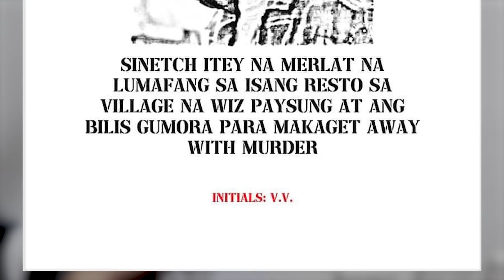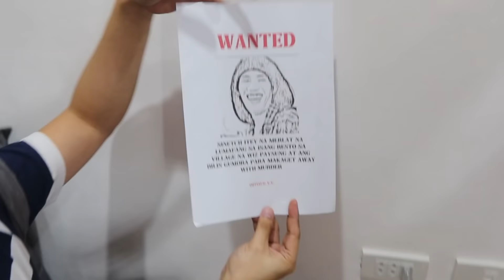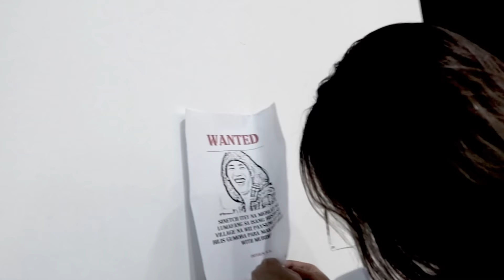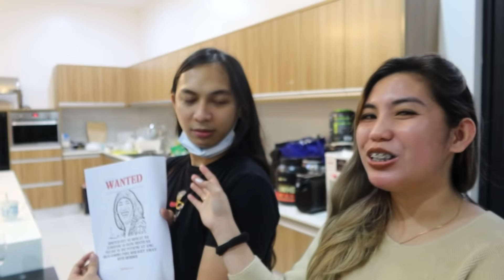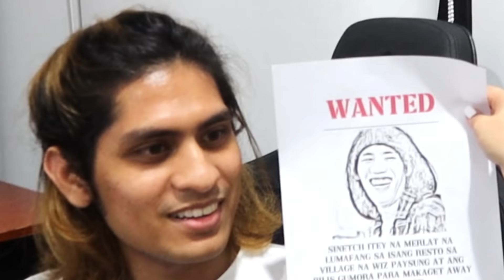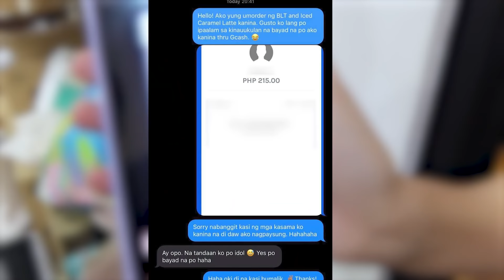TEAM PAYAMAN WANTED: MERLAT NA NAG-GET AWAY WITH MURDER | Episode 1